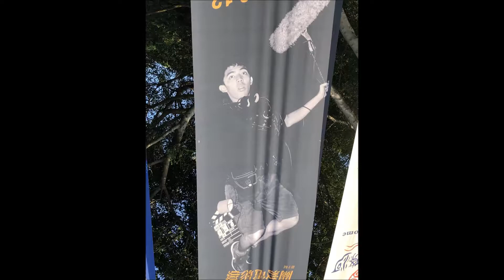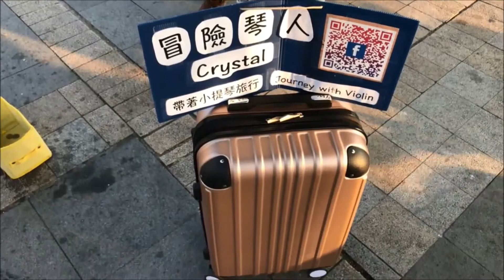Shirley Lin 淡水看夕陽(全家一起) 100118